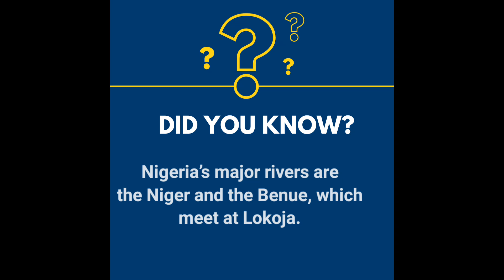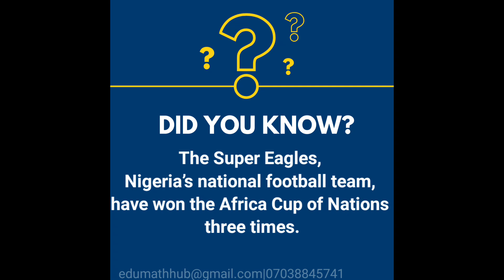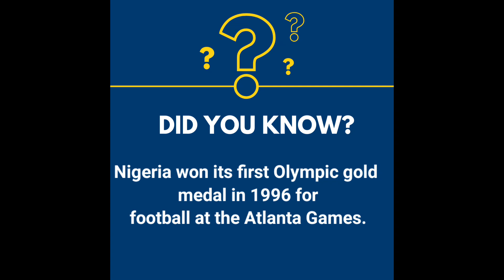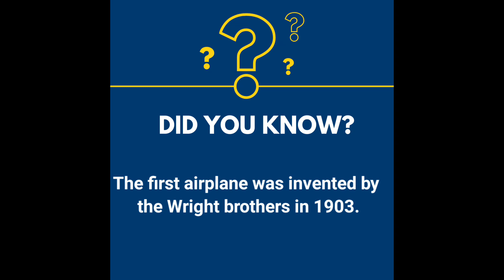2024 Post Ume: 50 Key Points on Current Affairs and General Knowledge.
This video contains 50 key short key  and questions on current affairs and general knowledge.

Suiitable for all Nigerian Post Ume exams